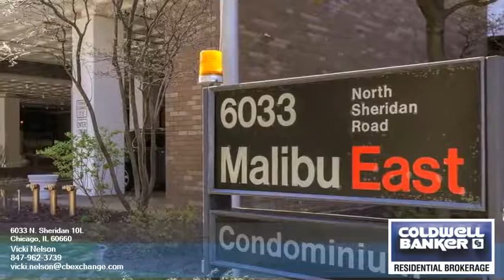6033 N. Sheridan - Vicki Nelson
1.00 beds
 1.00 baths